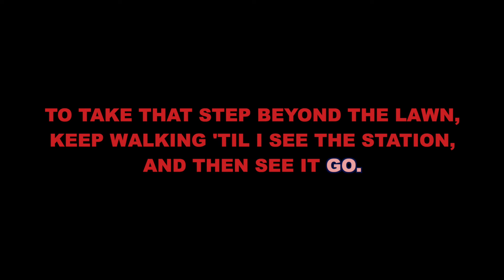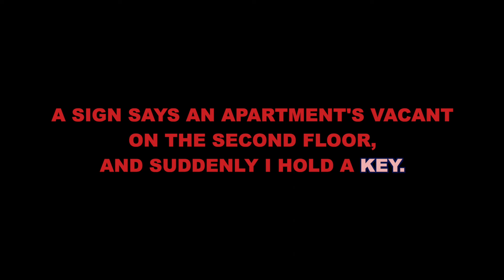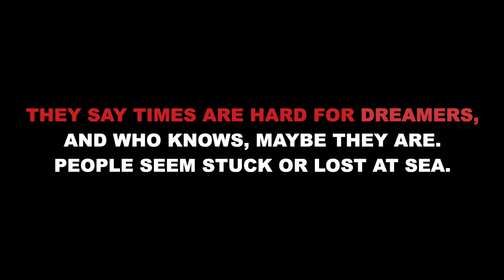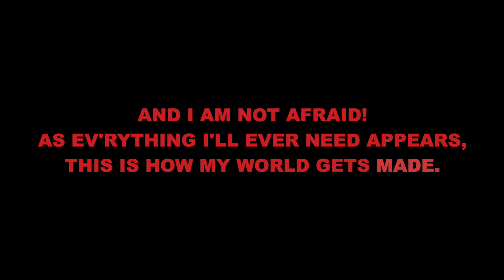"Times Are Hard for Dreamers" from Amélie - Karaoke Track with Lyrics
This is a karaoke track for "Times Are Hard for Dreamers" from AMÉLIE. It features the complete orchestral accompaniment and rolls the lyrics on the screen so that you can enjoy singing along!

Starting Key: Eb Major

AMÉLIE
Lyrics by Nathan Tysen and Daniel Messé

Orchestrations by Bruce Coughlin

"Times Are Hard for Dreamers" originally performed on Broadway by Phillipa Soo and in the UK by Audrey Brisson.